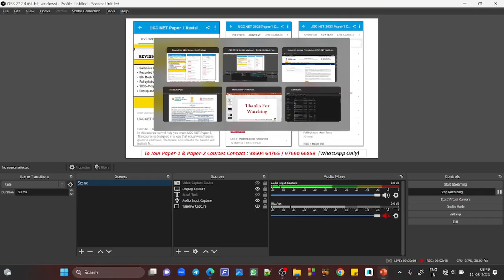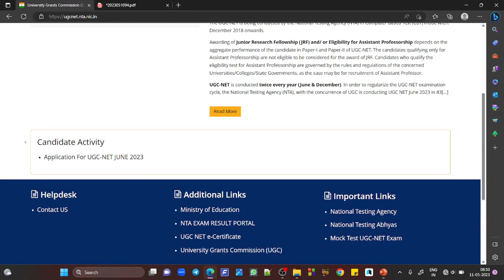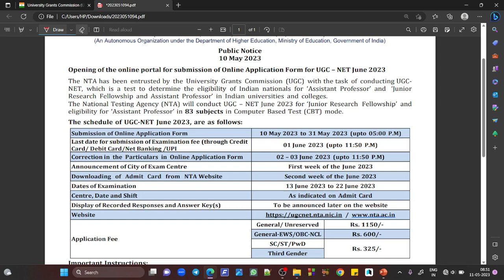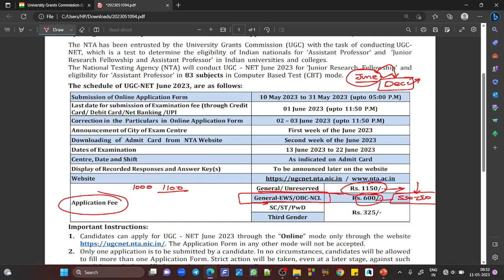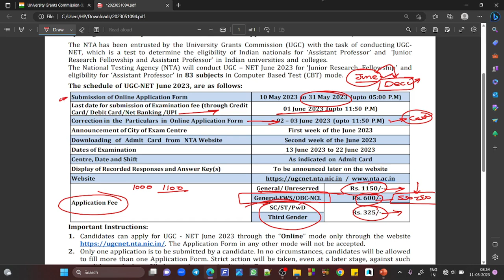UGC NET Application Forms | UGC NET June 2023 Exam Dates | NTA NET Exam Official Update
In this video, we have discussed an important update related to Online Application Forms for June 2023 Examination.
As there are only a few days left for the exam, & for that Global Online has launched a New 100% Guaranteed Selection Course for UGC NET Paper 1. This course will help you score good marks in the upcoming examinations.

Online Courses available on Global Online app:

           1.UGC NET ECONOMICS
           2.UGC NET COMMERCE
⏩ KSET/NESET/APSET/JKSET
⏩ MHSET Chemistry
⏩ MHSET Economics
⏩ MHSET Commerce
⏩ MHSET Management